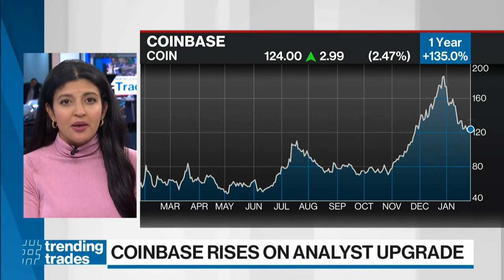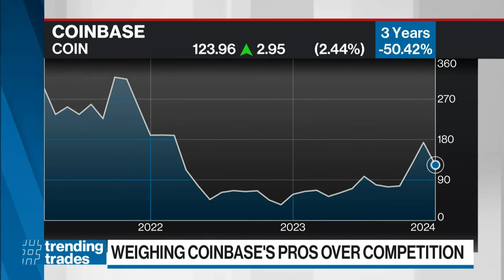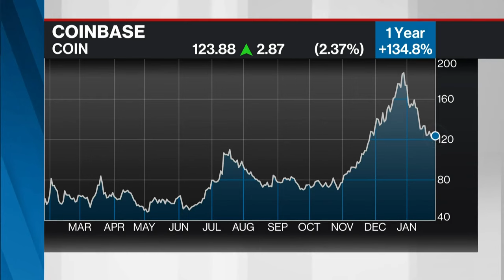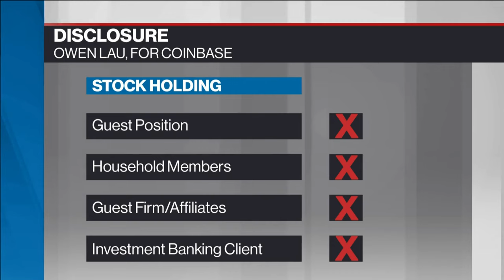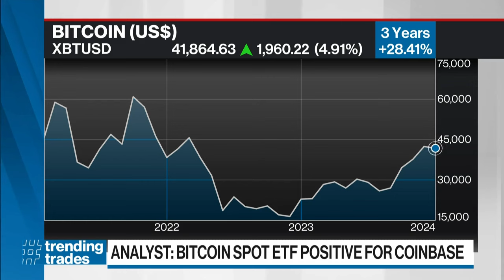Coinbase likely to win SEC lawsuit: analyst upgrade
Owen Lau, analyst at Oppenheimer & Co, joins BNN Bloomberg for his bullish take on Coinbase as the stock rallies today on his upgrade.